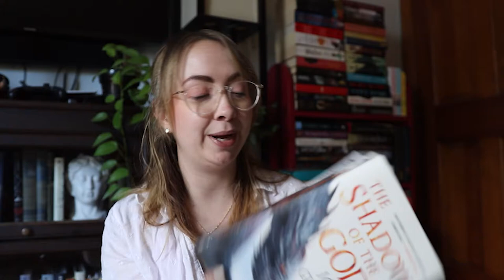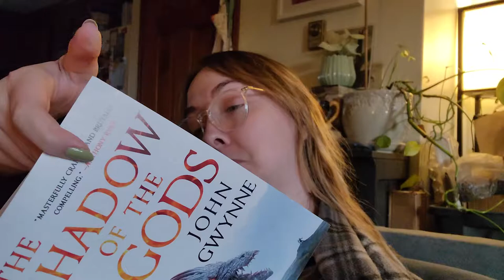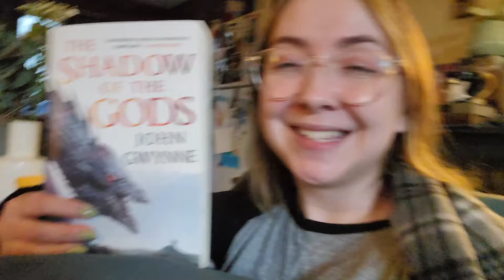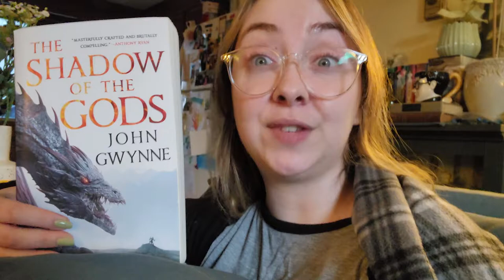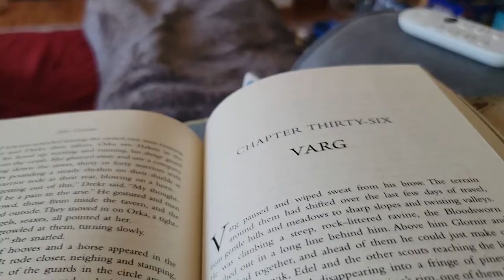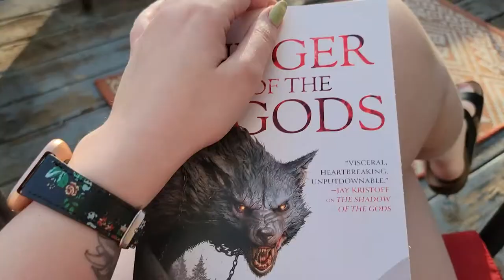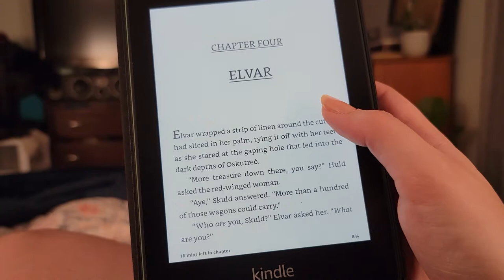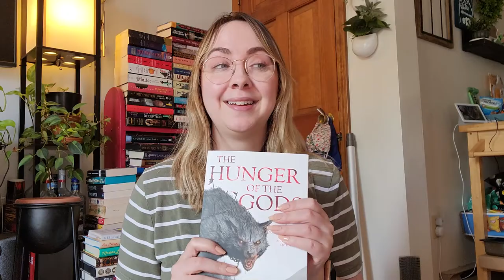Reading Vlog! | Shadow + Hunger of the Gods, Book Shopping, etc 📚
AMAZON WISH LIST